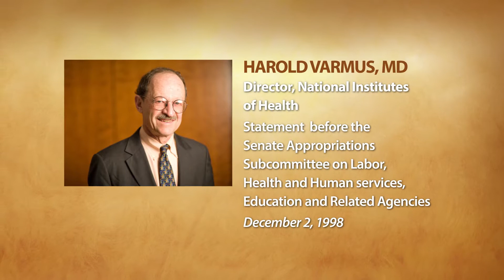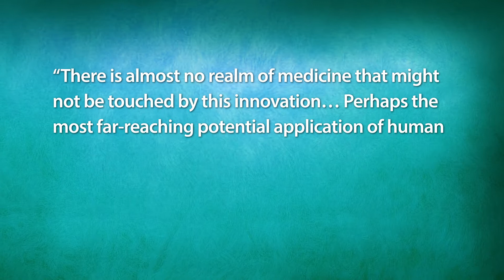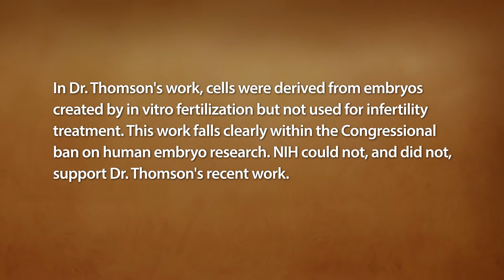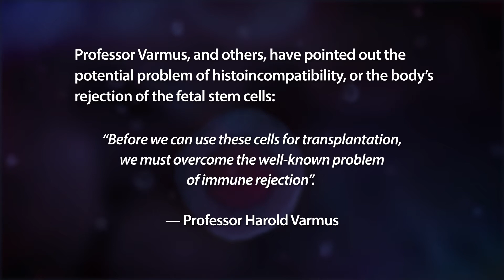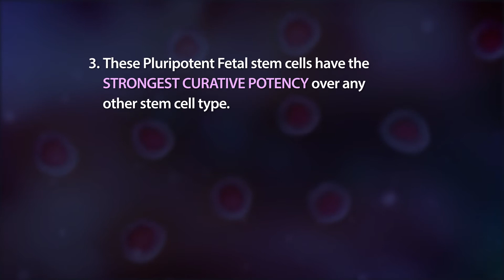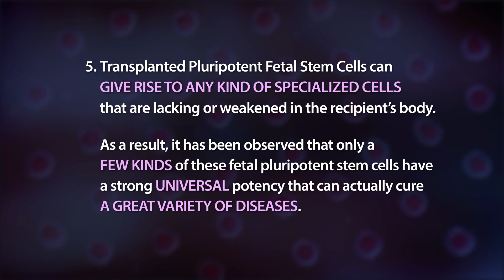Part 1. The Promise of Pluripotent Stem Cells for Anti-Aging Therapy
Pluripotent Stem Cells are the best possible curative agent for Anti-Aging Therapy. Major clinical advantages of the Pluripotent Stem Cells revealed during 26 years of daily clinical practice and sceintific research are observed. EmCell Therapy - the fusion of the Promissed Pluripotent Stem Cells Therapy and the moderm medicine - is suggested for  preventions and treatment of age-related problems of health.